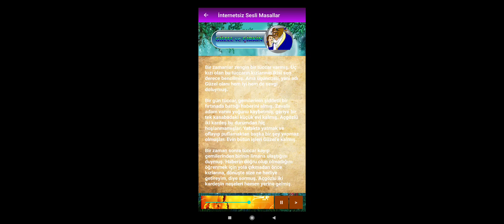GÜZEL VE ÇİRKİN MASALI